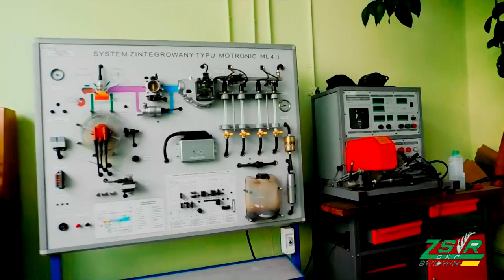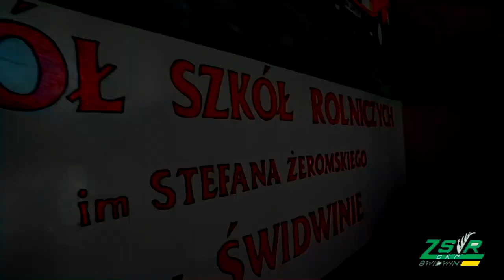Zespół Szkół Rolniczych Centrum Kształcenia Zawodowego w Świdwinie 😲😲 Promocja szkoły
Witam
Dziś wlatuje filmik z promocji szkoły. Wszystkich zainteresowanych serdecznie zapraszamy do odwiedzenia naszej szkoły.